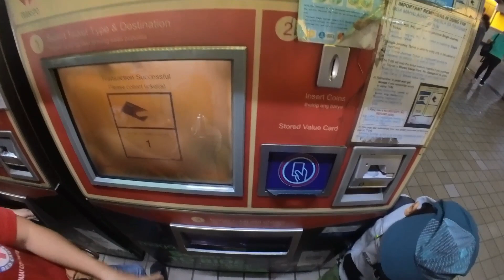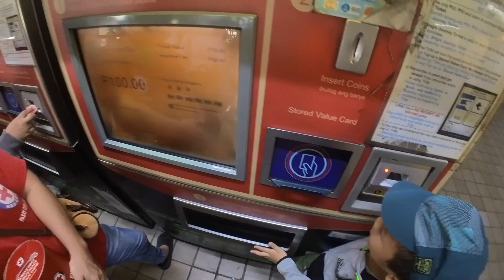Train trip and special time with the boys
Zoey's first time to ride the MRT and LRT trains...